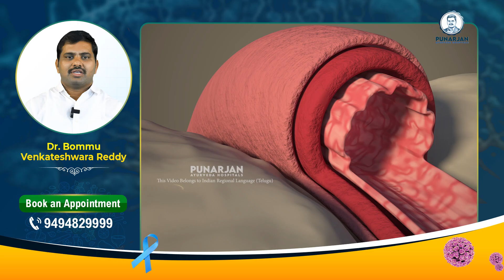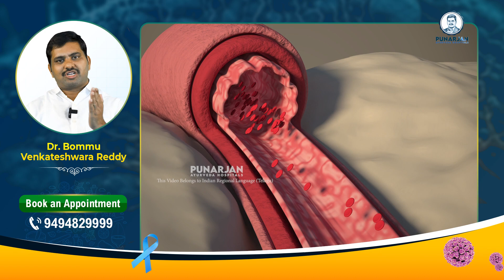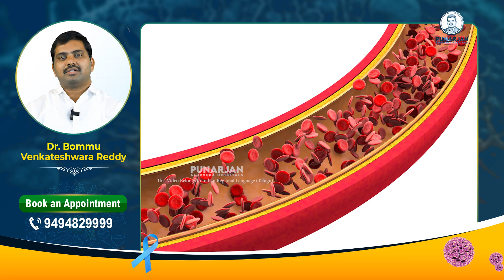HIGH BLOOD PRESSURE के लिए Best Natural AYURVEDIC Home Remedies (NATURE'S MEDICINES)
HIGH BLOOD PRESSURE के लिए Best Natural AYURVEDIC Home Remedies (NATURE'S MEDICINES) / How to Lower Your Blood Pressure Naturally | Punarjan Ayurveda Hindi

In this video, you will know How to Lower Your Blood Pressure Naturally using Ayurvedic Solutions. You will gain valuable insights into the critical aspects of high blood pressure, also known as hypertension. We'll delve into the significance of blood pressure control and explore the symptoms associated with this prevalent health condition.

Understanding the implications of high blood pressure is crucial for maintaining overall well-being. You'll discover the intricacies of hypertension, its impact on the cardiovascular system, and why it is essential to address this condition promptly. Recognizing the symptoms of high blood pressure is the first step toward effective management. We'll shed light on common signs that may indicate elevated blood pressure levels, empowering you to take proactive measures for your health.

Furthermore, the video will introduce you to Ayurvedic natural home remedies designed to help you control and lower blood pressure naturally. Explore traditional methods that have stood the test of time, offering holistic approaches to promote a healthier lifestyle. Discover the power of natural ingredients and practices that contribute to blood pressure control, allowing you to take charge of your well-being. Whether you are seeking preventive measures or looking for complementary approaches to conventional treatments, this video is your comprehensive guide to understanding high blood pressure, recognizing its symptoms, and adopting Ayurvedic natural home remedies to support your journey toward optimal health. Join us as we navigate the path to lower blood pressure and improved overall well-being.